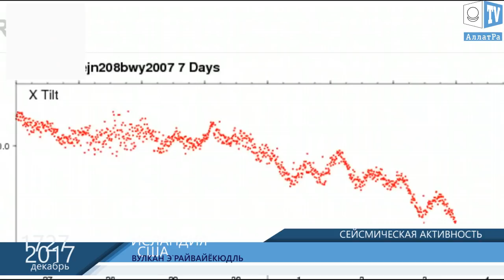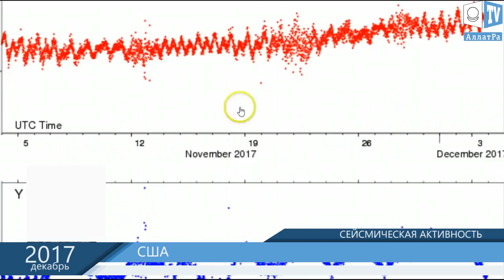Сейсмическая активность Йеллоустоуна начала повышаться. Активизация Йеллоустоуна 3 Декабря 2017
Сейсмическая активность Йеллоустоуна начала повышаться в декабре. вулкан ЙЕЛЛОУСТОУН просыпается

С 3 декабря 2017 г. сейсмографы в Йеллоустоунском национальном парке  начали фиксировать подземную активность. 5 декабря сработали 15 сейсмографов.

В своих видео за первые дни декабря Mary Greeley показала, что данные о произошедшей сейсмической активности удаляются. А это по её мнению выглядит очень странно и вызывает подозрение, что активность кальдеры снова начинает накаляться.Напомним, что летом 2017 года возле супервулкана Йеллоустоун датчики зафиксировали подземные толчки, сила которых по шкале Рихтера достигала 4.4 – 5.0 баллов. Серия мелких землетрясений продолжалась до осени этого года, а затем неожиданно угасла. С началом декабря активность Йеллоустоуна снова возросла, что вызывает нешуточное беспокойство сейсмологов.Возникает подозрение, что ситуация с кальдерой снова накаляется, а USGS не хочет привлекать внимание общественности и надеется, что публика обратит внимание на активность супервулкана как можно позже.

Ученые нашли способ как спасти мир от надвигающейся катастрофы - вулкан ЙЕЛЛОУСТОУН просыпается. В последнее время средства массовой информации демонстрируют обеспокоенность ситуацией, вокруг активности супервулкана Йеллоустоун. Сегодня мы попробуем отделить мух от котлет и расскажем о мерах, которые предлагают принять ученые и эксперты, чтобы локализовать последствия, если все же рванет...

Йеллоустоун активизировался 3 Декабря 2017. Однако, USGS подтирает правдивую информацию о вулкане и землетрясении.